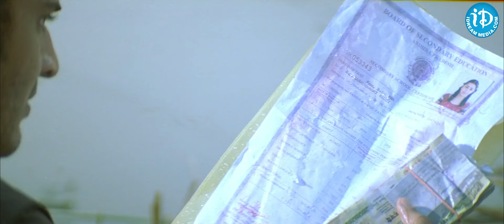ఈ అమ్మాయి జోలికి వస్తే పుచ్చ పేలిపోద్ది కొడకా | Mahes Babu Mass Action